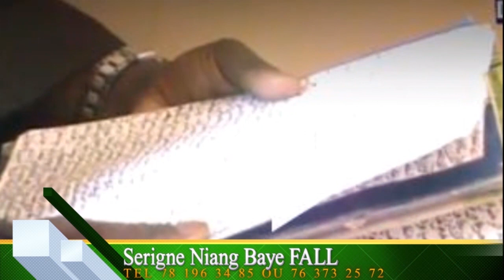SKETCH XÉÉW XÉÉW KEURGUI ak Koor Gui Episode 06